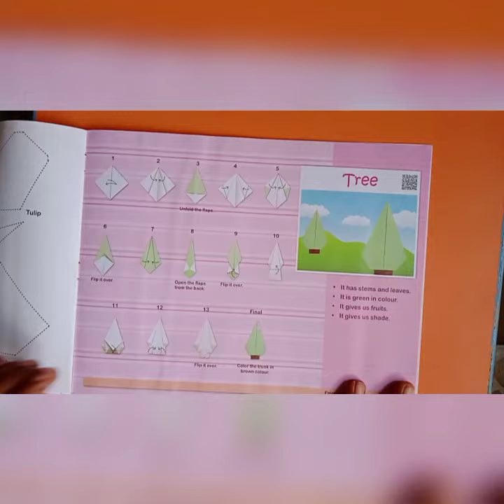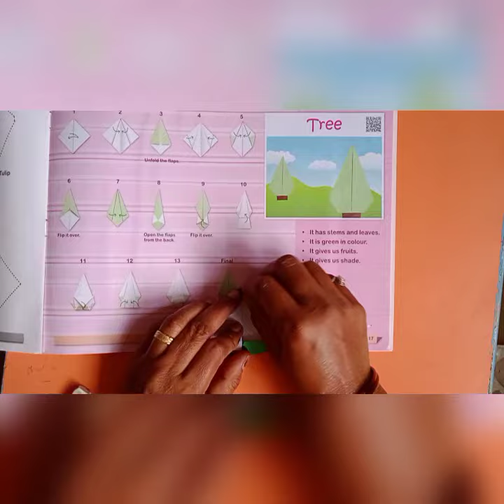Std 4th Craft 7